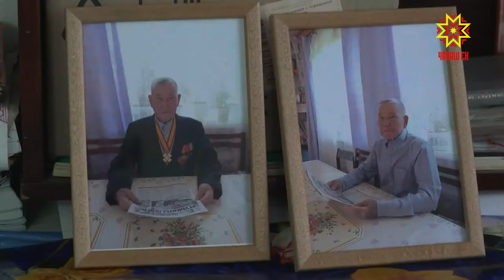Работники избирательных участков в районах Чувашии рассказали о своей профессии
Выборы – их профессия и дело принципа. Кто эти люди, которые в дни голосований с чрезвычайным тщанием проверяют списки, пересчитывают бюллетени, сверяют паспортные данные и никогда не посоветуют напротив чьей фамилии поставить галочку. Сегодня «Республика» готова рассказать о героях видимого фронта.